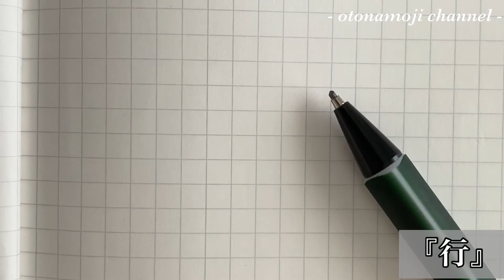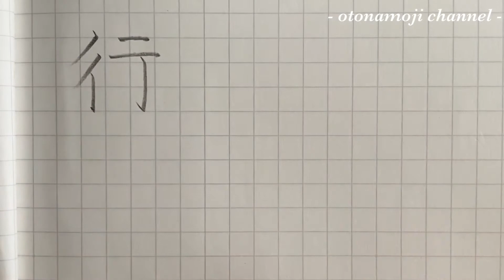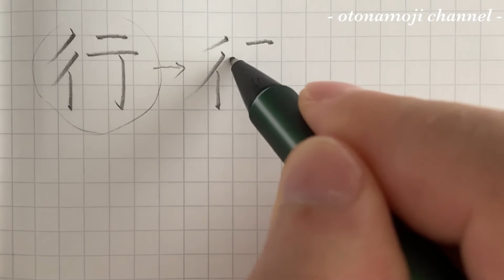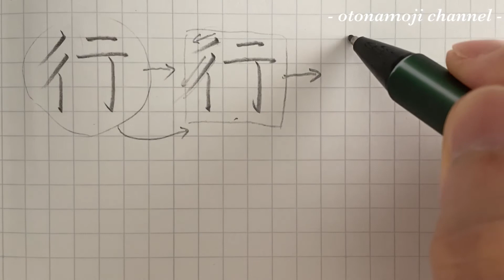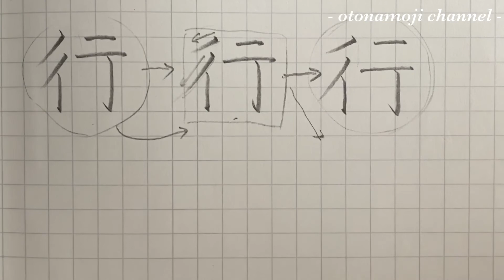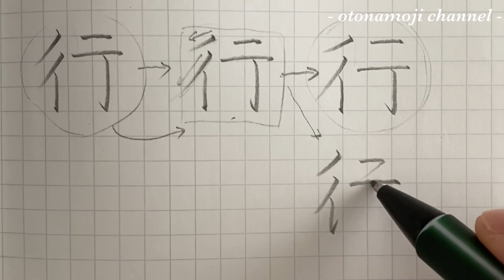【超簡単】行書・ぎょうにんべん書き方コツがすぐわかります！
今回はぎょうにんべんの書き方・コツをお教えします！
蝶簡単なのですぐに実践して上手くなります！
是非最後までご覧下さいね😊✨